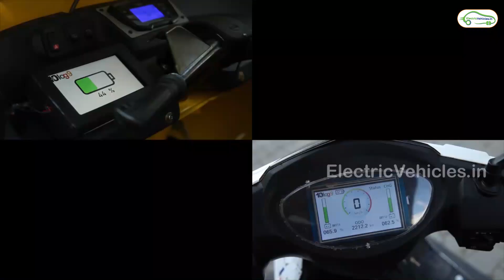Charge in 30 Minutes Electric Auto in India | Log9Materials : EV News 135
18,100 crore for Advanced Chemistry Cell Battery
Meghalaya EV Policy 2021
 Fast Despatch Logistics launching 680 EVs in India
Omega Seiki electric Log9 Partnership for fast-charging electric auto

1)Hero Electric Optima LX Lithium Powered (Blue)
2)Hero Electric Nyx ER Scooter With Max Speed 42 km/hr
3)Hero Electric Dash LX With Max. Speed 25 km/hr.
4)Hero Electric Optima Bike
5)Hero Electric Photon Bike